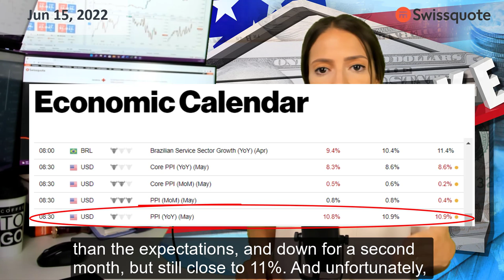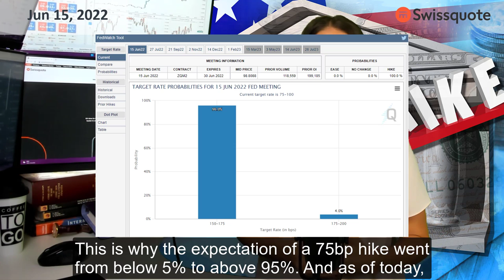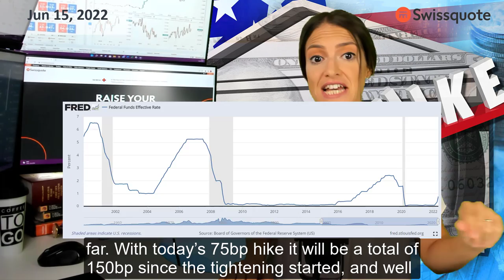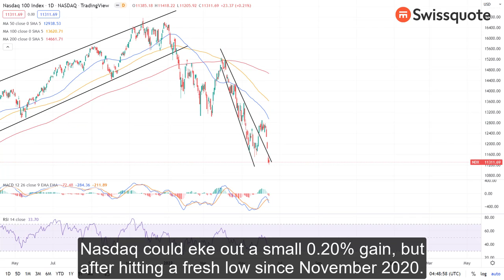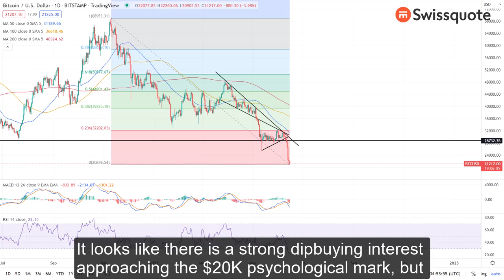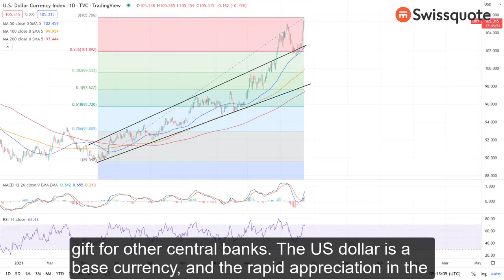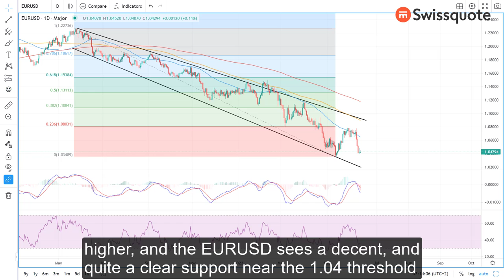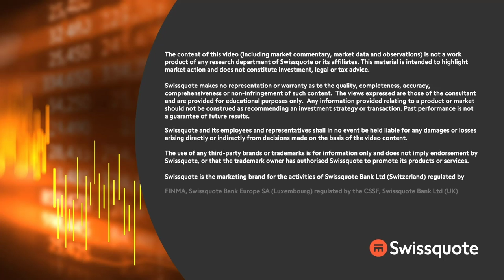The world catches a cold even before the Fed sneezes | MarketTalk: What’s up today? | Swissquote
The Federal Reserve (Fed) will announce its latest rate decision today, but most of the wild ride is certainly done by now; the market fully prices in a 75bp hike at today’s decision.

The aggressive rise in hawkish Fed expectations pushed the US 2-year yield to 3.45% on Tuesday. The 10-year yield flirted with 3.50%. The S&P500 lost another 0.38%, while Nasdaq eked out a small 0.20% gain, but after hitting a fresh low since November 2020.

The US futures are in the positive this morning, but the market will likely remain tense until the Fed breaks the news that it hikes by 75bp. The updated economic projections and the dot plot have an important weight for future expectations.

Bigger rate hikes from the Fed, and the soaring US dollar are certainly not a gift for other central banks. The US dollar is a base currency, and the rapid appreciation in the greenback increases the cost of the goods that the other countries negotiate in terms of US dollars on international markets, starting from oil and commodities. As a result, a stronger US dollar is a bigger inflation threat for the world.

This is why, the hawkish Fed expectations have a bigger domino effect power on the rest of the world. The German 10-year yield continues pushing higher, and the EURUSD sees a decent support near the 1.04 threshold after the European Central Bank (ECB) announced an unscheduled meeting to discuss the market turmoil.

Cable slipped below the 1.20 mark, and a 25bp hike from the Bank of England (BoE) may not suffice to compensate the hawkish Fed, and the renewed Brexit fears.

0:00 Intro
0:27 The Fed decision
4:26 Market update
5:32 Gold, Bitcoin down
6:43 FedEx jumps & dividend paying stocks see higher interest
7:41 Expensive dollar threatens ECB, BoE
8:52 FTSE to feel the pinch of engdangered Brexit deal